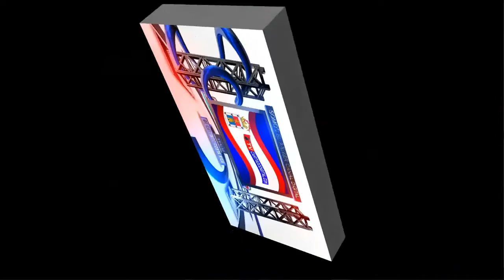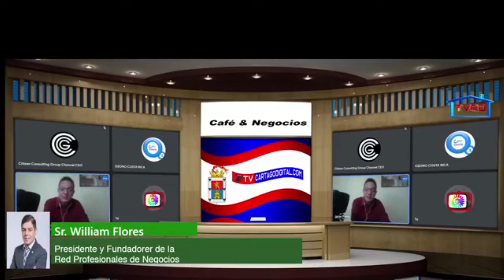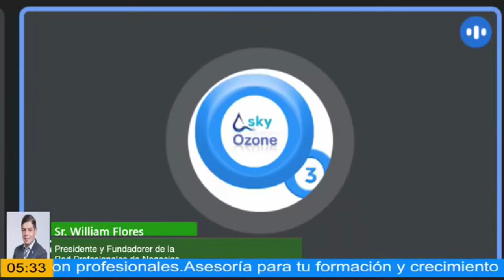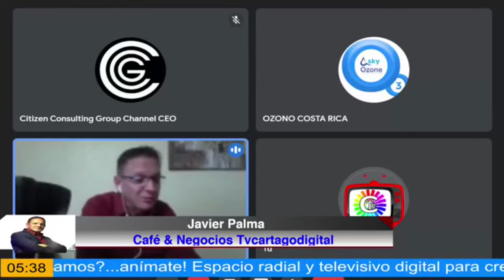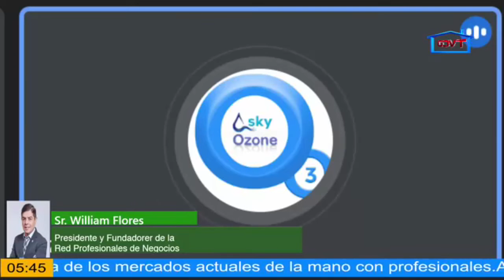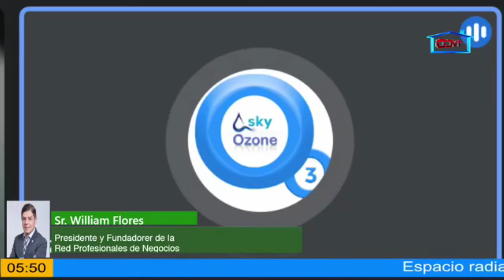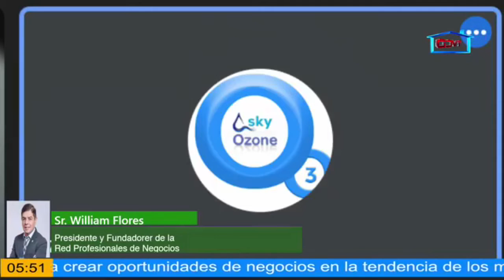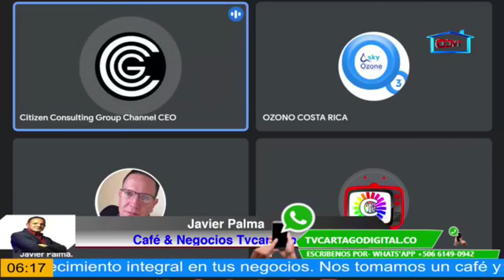03 Café & Negocios Hoy con el Sr: William Flores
Acompáñanos en una nueva sesión de Café & Negocios con el empresario costarricense Sr. William Flores, abordando entre otros temas el tratamiento de aguas con tecnología certificada U.S.A.
El Sr. William Flores quien es además el Presidente y Fundador de la Red Profesionales de Negocios Costa Rica, nos compartirá desde su experiencia enseñanzas de crecimiento para tener éxito en los negocios☕️🎙
Nos acompañas con una taza de café y buenos amigos!?